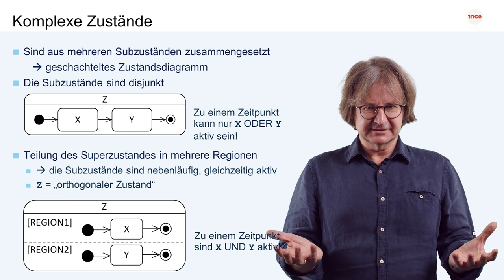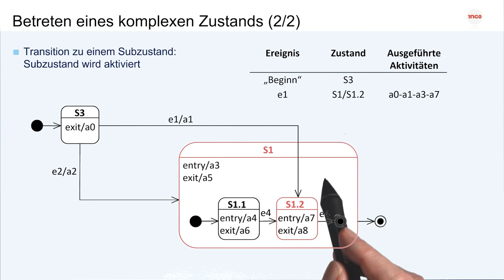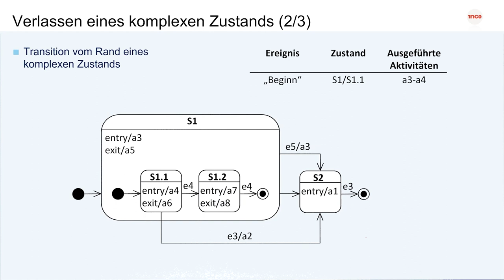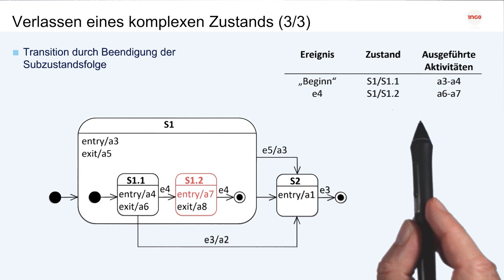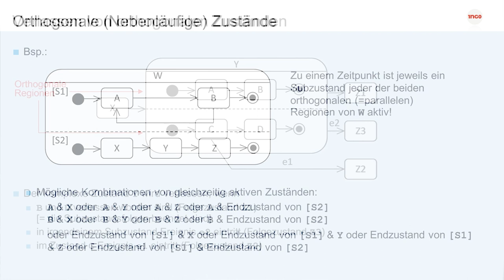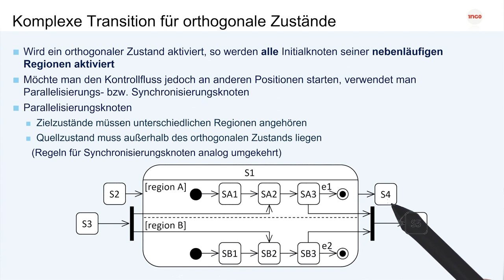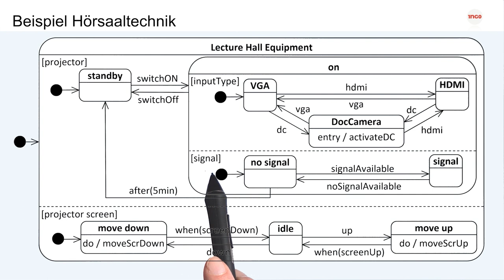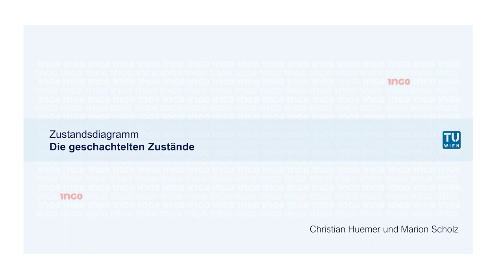Die geschachtelten Zustände | iMooX.at